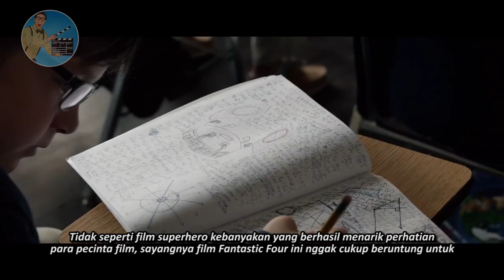GA SUBSCRIBE JOMBLO SELAMANYA WKWK - 5 FILM TERBURUK SEPANJANG MASA [PART 2]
Oke di video kali ini gw bakal memberikan kalian 5 FILM TERBURUK SEPANJANG MASA [PART 2].

Udah gt aj...